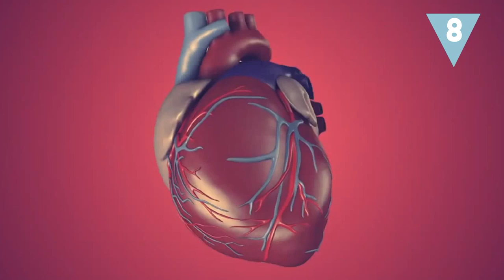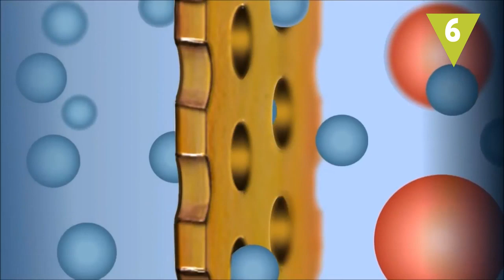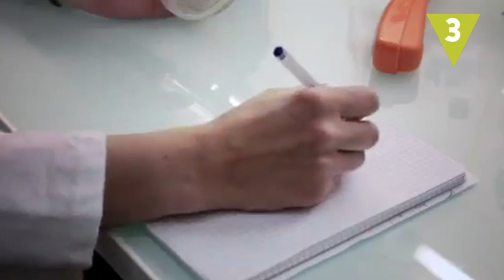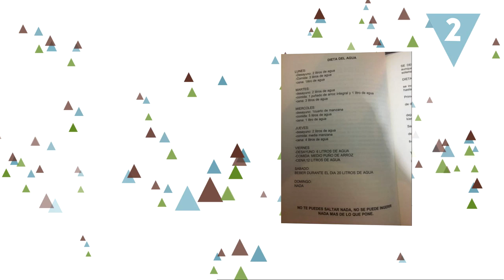¿Te mueres si tragas agua de mar?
Ni cura enfermedades, ¡ni te hace adelgazar! Beber agua de mar puede resultar un peligro para tu salud ¿Sabes por qué? ¿Qué le ocurriría a tu cuerpo si lo hicieras? ¿Podría peligrar tu vida? ¡Vamos a verlo!